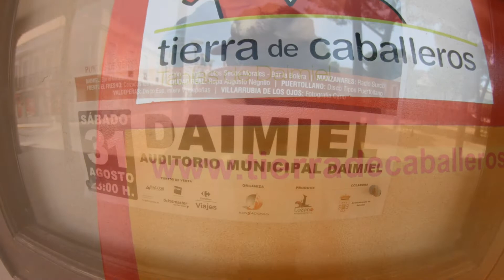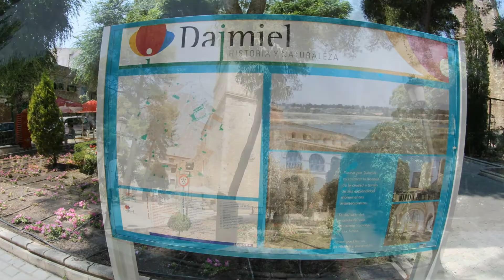Panorámicas de Daimiel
Daimiel es una ciudad municipio de la provincia de Ciudad Real, en la Comunidad Autónoma de Castilla-La Mancha, perteneciente al Reino de España.
Limita con los términos municipales siguientes: al norte con Villarrubia de los Ojos, al sur con Bolaños de Calatrava, al este con Manzanares, al oeste con Torralba de Calatrava,al suroeste con Almagro, al noroeste con Malagón y Fuente el Fresno y al noreste con Puerto Lápice, Arenas de San Juan y Las Labores. Se encuentra al NE de la capital provincial, y dista 168 km de Madrid.